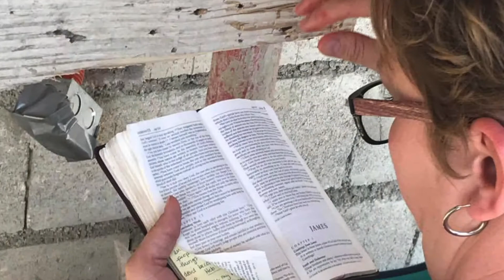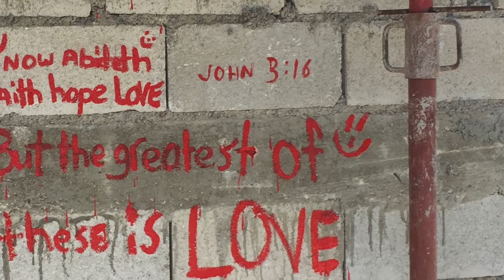Shine On Haiti - Impact 4/17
Mission trip to Haiti April, 2017 with Impact Church, Luke 101 and Shine On Haiti. We built a playground for the Haiti Free School Program and helped with construction on Luke 101's HOME site in Mirebalais. We also delivered instruments to La Reference School in Ganthier, which were donated by individuals in the U.S.